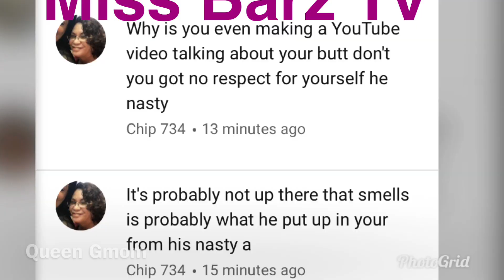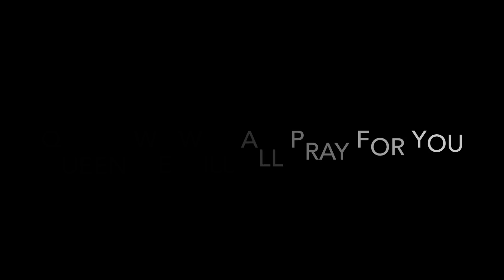QUEEN NAIJA TELLS ALL!? 🤔 (MY OPINIONS & THOUGHTS)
This video is about a public figure